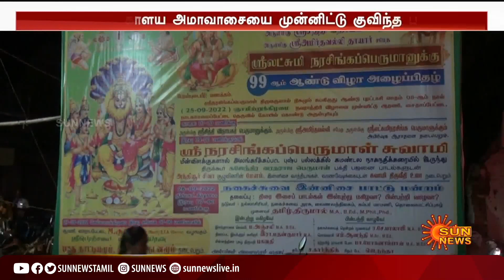ஆரணியில் மகாளய அமாவாசையை முன்னிட்டு பெருமாள் கோயிலில் குவிந்த பக்தர்கள் | Arani | Sun News